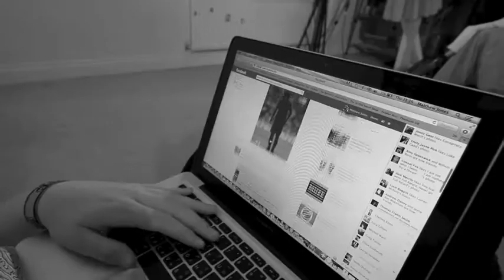The 99s Media Music Video (What A Night) To Be Alive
This is our A2 media music video for the song (What A Night) To Be Alive by The 99s